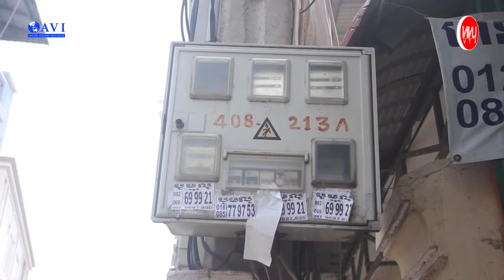កម្ពុជា ២០៥០ ៖ ប្រធានបទ សេដ្ឋកិច្ចបៃតង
វាគ្មិន៖ លោកបណ្ឌិត កែវ ពិសិដ្ឋ ប្រធានមជ្ឈមណ្ឌលការសិក្សាការអភិវឌ្ឍប្រកបដោយចីរភាពនៃវិទ្យាស្ថានចក្ខុវិស័យអាស៊ី
ប្រធានផលិតកម្មវិធី និង អ្នកសម្របសម្រួល អ្នកនាងលីលី